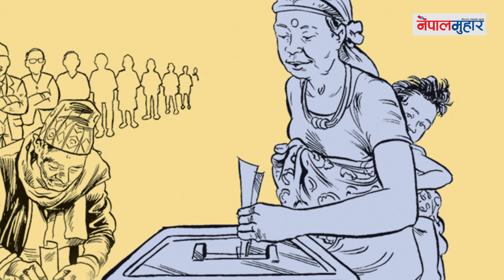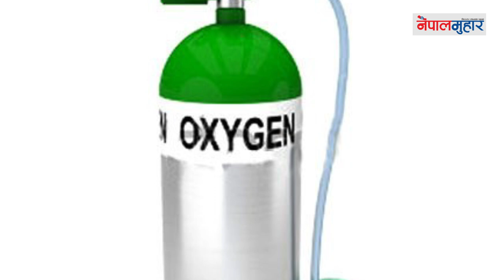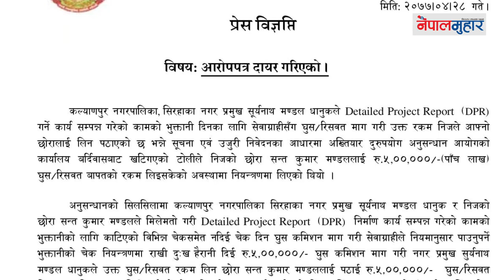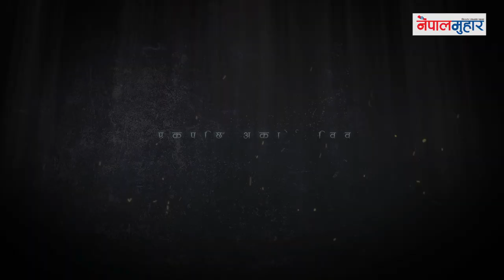सर्वाधिक विवादित ९ मेयरहरु || Top 9 Mayors